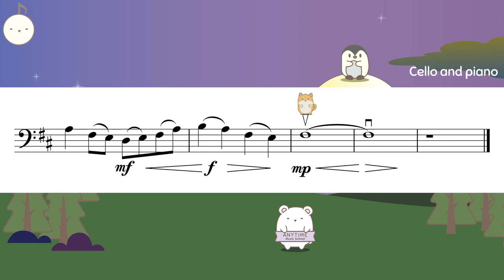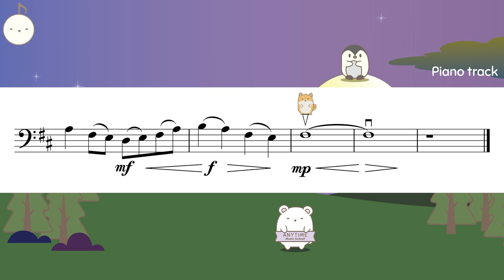Song ABRSM 2024 Cello grade 1 (B1)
Song, No 6 from The Mellow Cello by Jennifer Andrews
ABRSM 2024

0:00 Cello and piano
1:01 Piano accompaniment